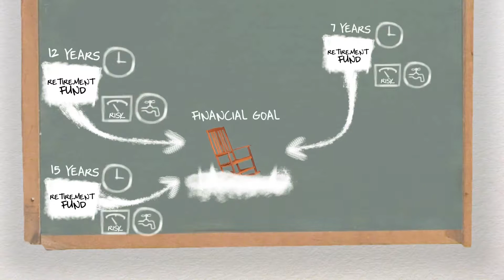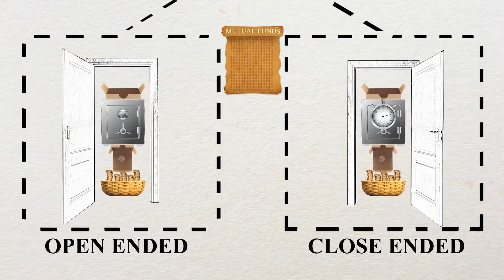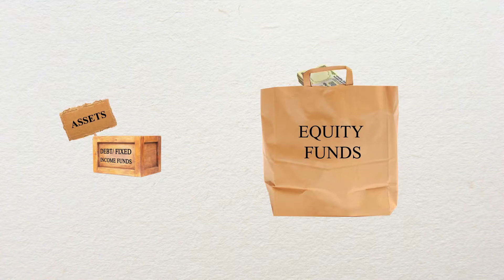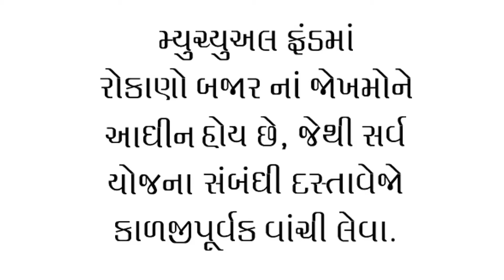Different Types Of Mutual Funds : Part 1 (Gujarati) - Franklin Templeton India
"Watch the video to learn about the different types of mutual funds in India with apt examples. Know about open ended mutual funds, close ended mutual funds, and the difference between them. Choose the type which suits your investment needs and your appetite for risk.
Once you know your end goal, how much time you have to reach your goal, what level of risk you are willing to take and what flexibility you desire in terms of liquidity. There are tons of ways to get there. But obviously, you want to find the most optimum and suitable option and the only way to do that is to understand different types of mutual funds that are available in the market.
If an investor’s biggest concern is "Liquidity" then its best to consider Mutual Funds as classified into two broad categories - Open Ended and Closed Ended while the fund management principles in the two will be similar, the operational feature of liquidity is different.
Difference between Open ended and Close ended mutual funds:
The open ended mutual fund is like your Savings Bank account and Close Ended mutual fund is like the Fixed Deposit. An investor can start investing in an Open Ended Mutual Fund scheme by investing a Minimum Stipulated Amount and opt for further transactions like additional investments, redemption, transfer etc. any number of times, making it as easy to operate as a savings bank account.
A closed ended mutual fund in comparison operates like a fixed deposit making it much less liquid or convenient. The scheme remains in operation for a certain period of time after which it matures and money is returned to the investor.
Another difference between open ended and close ended mutual funds has to do with a way an investor buys and sells the two. Closed Ended funds have to be listed on the stock exchanges from where they are bought or sold. Also, the market price of the units of the closed ended funds is normally offered at a discount to the prevailing NAV. Closed ended fund unit could be sold only to the stock exchange before its maturity you must do that in a Demat format.
There's a third types of Mutual Fund - Interval Funds, combine the features of both open and closed ended schemes. These funds are open for investment or redemption during pre-determined intervals.
Thus, we have the following difference between open ended and closed ended mutual funds:
• An open ended mutual fund works like a savings account while a closed ended fund acts similar to a fixed deposit
• Closed ended fund is less liquid than open ended fund
And it doesn't stop here; watch part 2 of this video for more type of Mutual Funds based on the way schemes are managed and various other new aged Mutual Funds schemes. It may seem like a lot but it’s a simpler than you think and understanding the different kinds of Mutual Funds is key to choosing the right one for you.